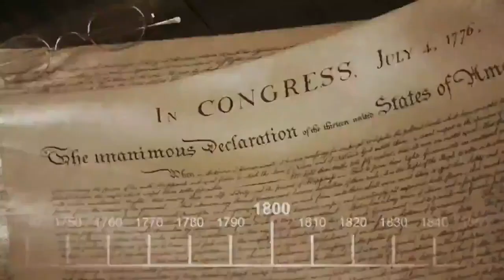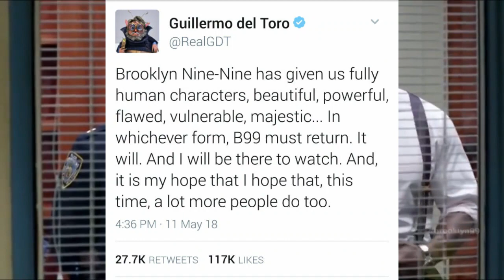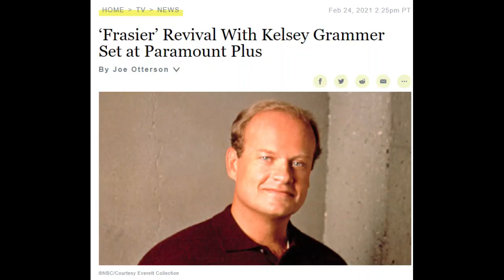Los DUEÑOS de las Sitcoms